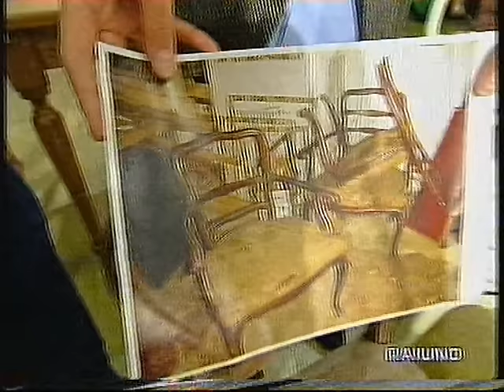1999 - La Vecchia Fattoria - angolo Fai da Te - presentazione libro Fabbri